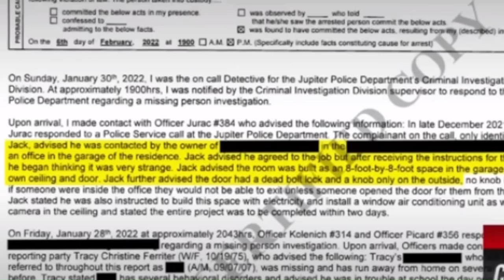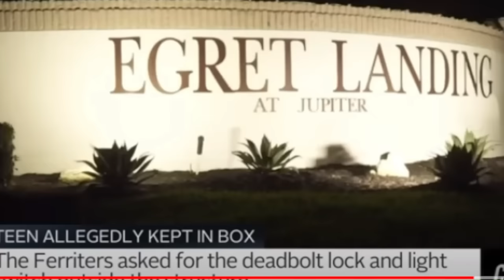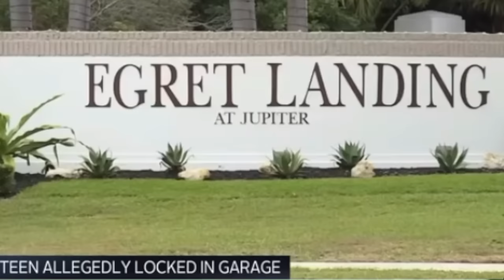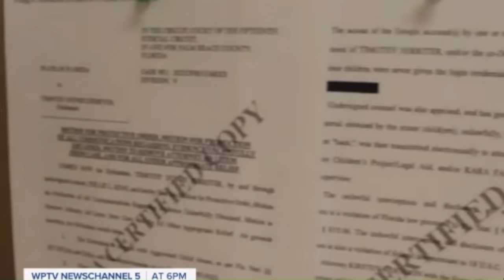The Hard Cold Reality Of ( Tim Ferriter ) The Time Line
From building the Box to (Wanting out of jail early)